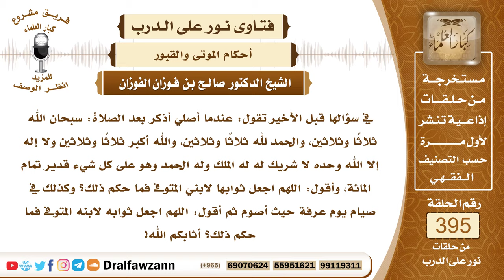5188- أم مكلومة تهدي ثواب ذكرها لله وصيامها الأيام الفاضلة لابنها المتوفى فما حكم عملها؟ - الفوزان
"5188- في سؤالها قبل الأخير تقول: عندما أصلي أذكر بعد الصلاة: سبحان الله ثلاثًا وثلاثين، والحمد لله ثلاثًا وثلاثين، والله أكبر ثلاثًا وثلاثين ولا إله إلا الله وحده لا شريك له له الملك وله الحمد وهو على كل شيء قدير تمام المائة، وأقول: اللهم اجعل ثوابها لابني المتوفى فما حكم ذلك؟ وكذلك في صيام يوم عرفة حيث أصوم ثم أقول: اللهم اجعل ثوابه لابنه المتوفى فما حكم ذلك؟ أثابكم الله!
الجواب: هذا لم يرد عن النبي ﷺ أنه يهدي الصيام إلى المتوفى ولا أنه يهدي الأذكار التي بعد الفرائض إلى المتوفين أو غيرهم هذا لم يرد عن النبي ﷺ وإنما الوارد أن يستغفر لهم وأن يدعو لهم بالرحمة والمغفرة وأن يتصدق عنهم وأن يحج عنهم أو يعتمر عنهم هذا الذي ورد عن النبي ﷺ ومثل هذه الأمور يقتصر فيها على ما ورد ولا يزاد.
السيرة الذاتية :
للاشتراك في قناة الشيخ صالح الفوزان

14_ الشيخ محمد أمين الشنقيطي
يتيوب

15_سماحة المفتي عبد العزيز آل الشيخ
 يوتيوب

رئيس الفريق
لمشروع كبار العلماء